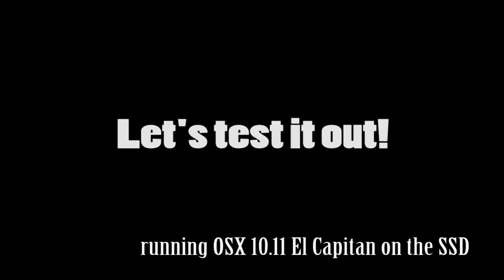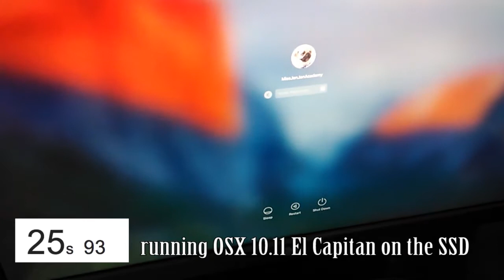installing HD 5770 and El Capitan on Mac Pro 1,1 2006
2006 Mac Pro 1,1 A1186 Intel Xeon 2.66GHz

Upgrades (all done under usd$300)
~$120 flashed ATi Radeon HD 5770
~$20 16GB (8x 2GB) RAM PC2-5300F FB-DIMM
~$70 Toshiba 3TB HHD
~$80 SanDisk 240GB SSD PLUS

-all hardwares pluged and played without a problem
-with El Capitan on SSD boot time ~26s

Installing El Capitan 10.11
To use this method, you have to have a running OSX on your original HHD or you have a functional Mac Disk Utility on another system

I used the disk utility in the original OSX 10.6.8 Snow Leopard I have, and hit "restore" with a pre-installed El Capitan 10.11 image source on to the new SSD - then replaced boot.efi with Piker-Alpha's to make it bootable on the old mac pro

Steps::

1) format SSD and use GUI partition table to create a system partition named "Macintosh HD" w/ 40Gb or less
2) use Disk Utility to restore the system partition w/ the downloaded disk image as source
3) in the system volume, find
System/Library/CoreServices/boot.efi
4) Terminal type in
sudo chflags nouchg /Volumes/Macintosh\ HD/System/Library/CoreServices/boot.efi
5) enter password to authenticate
6) replace the boot.efi with downloaded Piker-Alpha's boot.efi
7) Terminal type in
defaults write com.apple.finder AppleShowAllFiles YES
8) Terminal type in
killall Finder
9) in the system volume, find
usr/standalone/i386/boot.efi
10) replace the boot.efi with downloaded Piker-Alpha's boot.efi
11) restart the mac and hold "option" key and choose the new system volume to boot
12) enjoy!